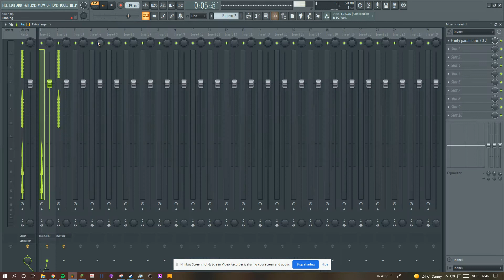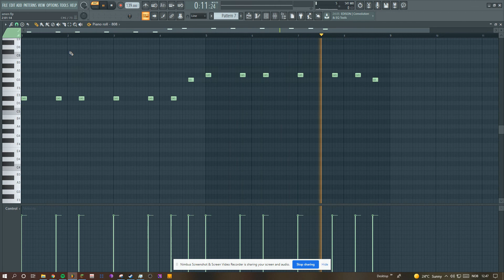Pi'erre Bourne - Amen beat remake